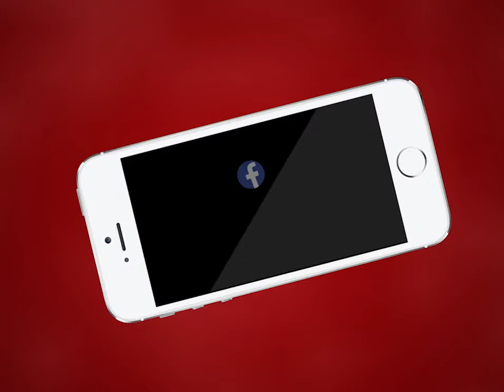NEWS | भरतपुर में अलग ही अंदाज से माँगा जा रहा वोट | MTTV INDIA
भरतपुर में अलग ही अंदाज से माँगा जा रहा वोट
छात्र नेताओं के द्वारा की जा रही वोटरों से मनुहार
दंडवत होकर मांगे जा रहे हैं अपने पक्ष में वोट
पैर छूकर अपने सिर पर रखवा रहे हाथ